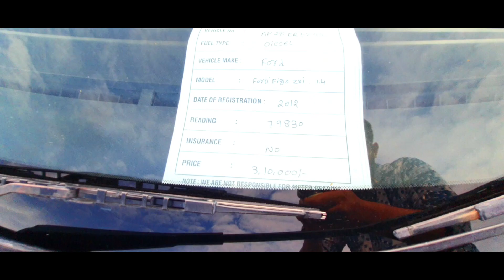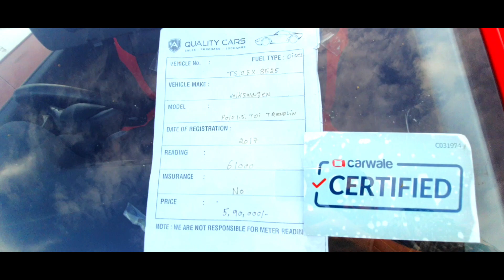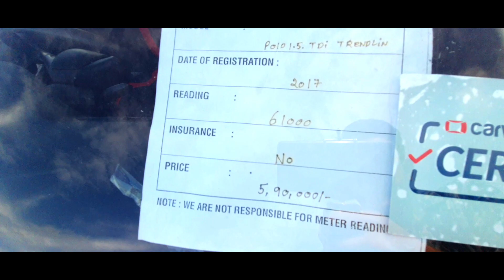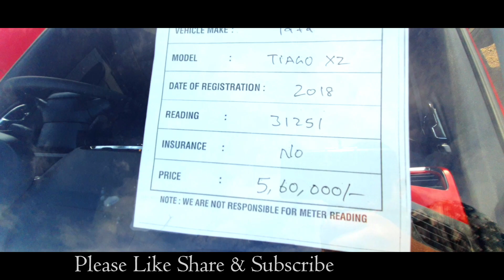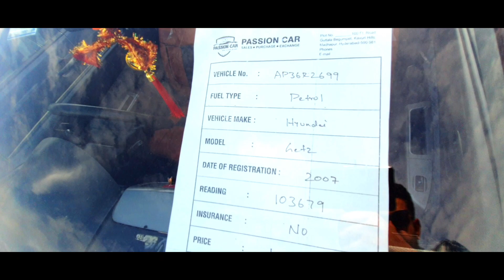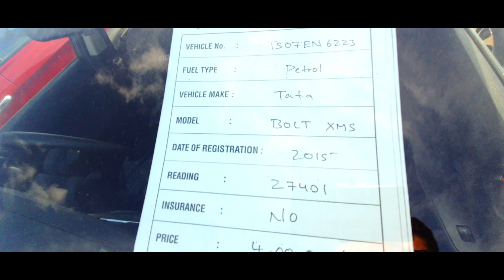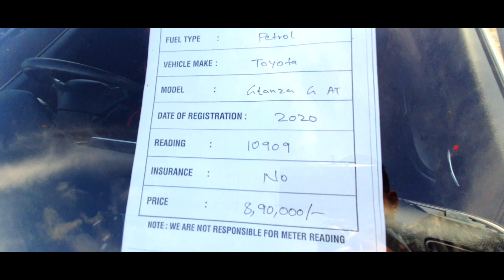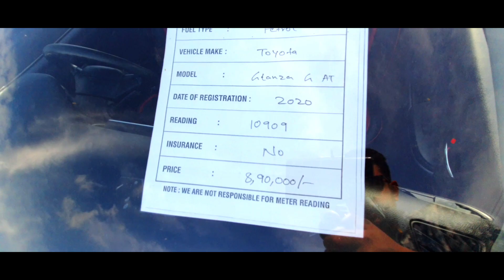Used cars for sale in Hyderabad 2021 || best second-hand cars for sale || More To Xplore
Used Cars For Sale In Hyderabad 2021 at Cheap prices in Hyderabad & Best second-hand cars for sale in 2021 at Passion cars.